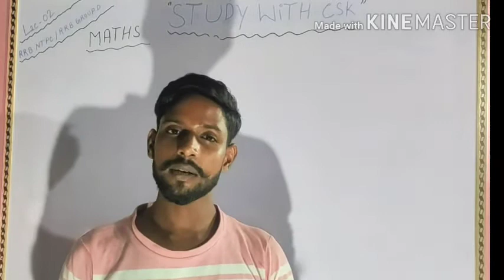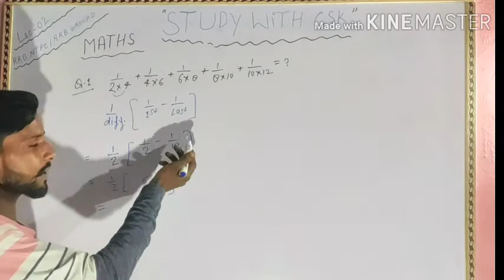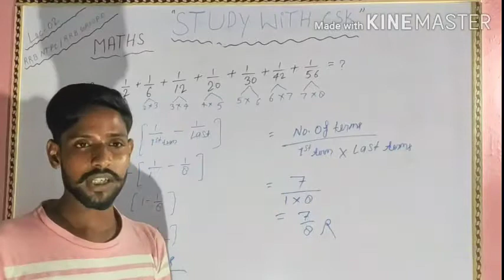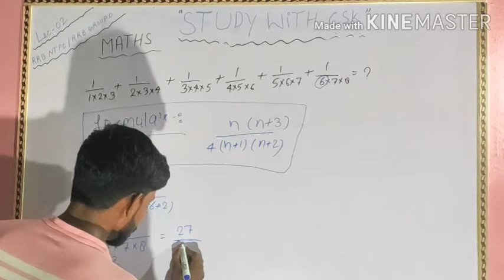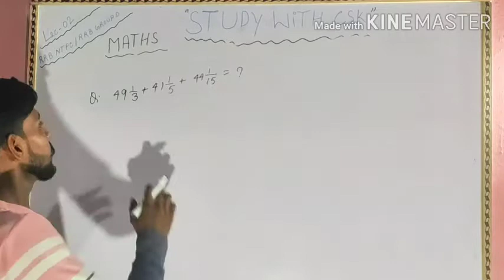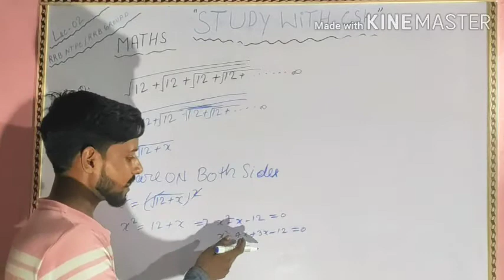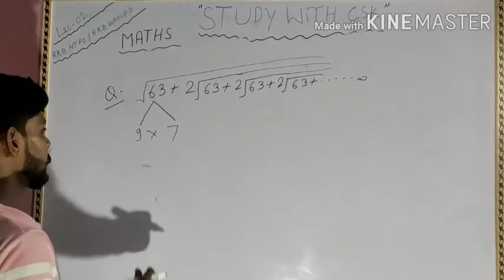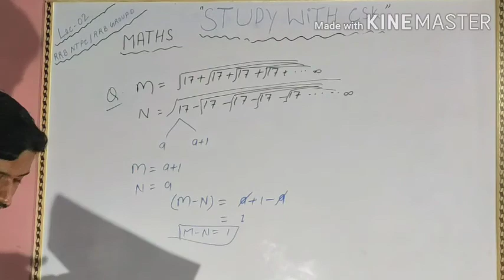simplification lect part 02 for Railway NTPC and Railway group d Delhi police constable and UPSI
ntpc classes,
group d classes,
exampur biology classes,
ntpc biology,
group d biology,
 delhi police constable biology,
ntpc syllabus 2020,
 delhi police biology,
 ntpc exam pattern,
ntpc strategy 2020,
ntpc previous year question paper,
biology by kaushik
biology for ntpc,
 ntpc biology question,
ntpc biology class,
rrb ntpc biology,
Wifistudy biology class
maths exam
math class today
NTPC maths
Railway NTPC maths
simplification mathematics basic trick
zero to hero maths